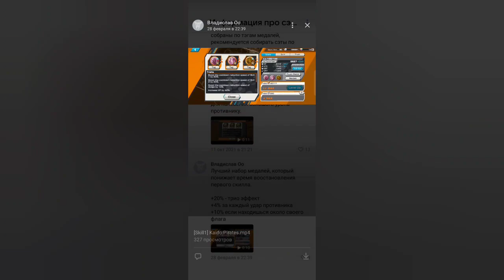Гайд по медалям : как сделать медаль 9*,какую поставить и т.д | One Piece Bounty Rush OPBR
Мой ДИСКОРД канал .В нем уже больше 160 человек
 В нем вы можете отдавать акки в пожертвования,хвастаться дропом,обсуждать главы,теории ван пис,общаться в войс чате,кидать хентай арты,играть в мини игры))))так же там проходят РОЗЫГРЫШИ аккаунтов,так что не упустите возможность! В общем всех жду!